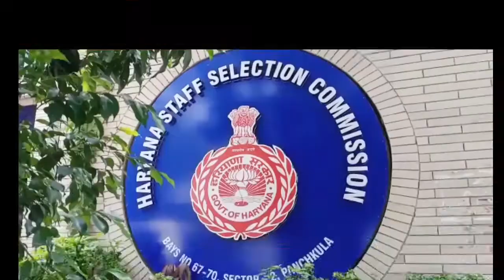हरियाणा कॉन्स्टेबल भर्ती पेपर लीक को लेकर सरकार के खिलाफ युवा कांग्रेस ने HSSC समक्ष किया प्रदर्शन !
हरियाणा युवा कांग्रेस द्वारा पुलिस के बैरी गेटिंग तोड़कर अंदर घुसने का प्रयास

पुलिस और प्रदर्शनकारियों के बीच धक्का-मुक्की

 प्रदर्शनकारियों द्वारा पुलिस द्वारा लगाए गए बैरिकेड तोड़कर आगे बढ़े

हरियाणा कर्मचारी चयन आयोग कार्यालय में घुसने का प्रयास

भारी पुलिस बल द्वारा प्रदर्शनकारियों को रास्ते में रोका